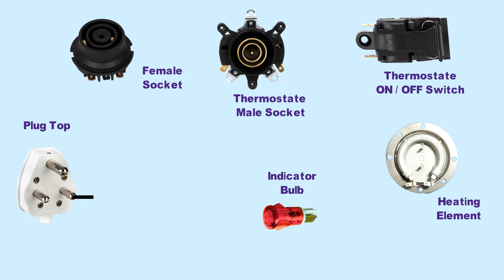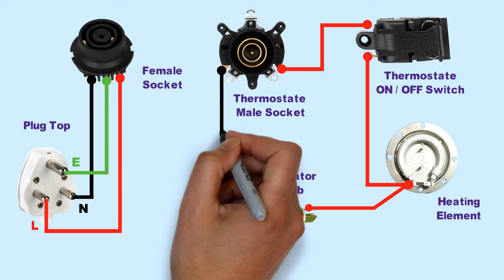Electric kettle wiring | kettle repair at home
This video I will show you Electric kettle wiring diagram
An electric kettle is an electrical appliance that has a self-contained heating unit, for heating water and automatically switches off when the water reaches boiling point or at a preset temperature below